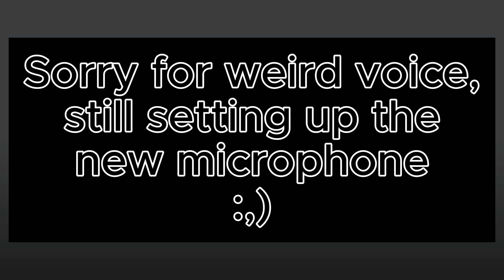LATE WINTER WIPE UPDATE | Project Delta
THE OG IS BACK BABY! A new video is coming soon with the boys as well so be sure to stay up to date!